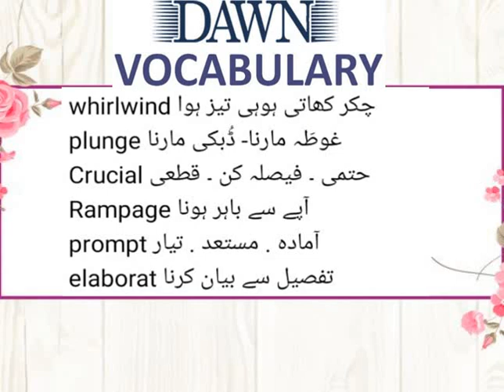ENGLISH VOCABULARY/ ONE WORD ENGLISH VOCABULARY FOR PMS/CSS EXAMS